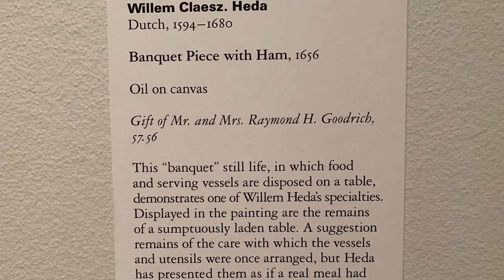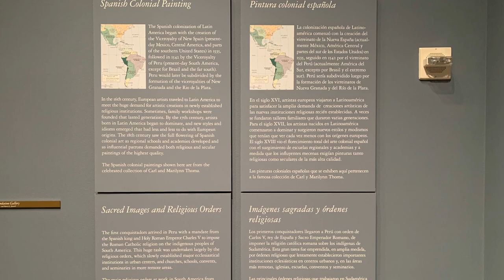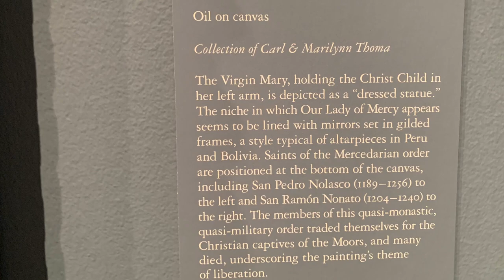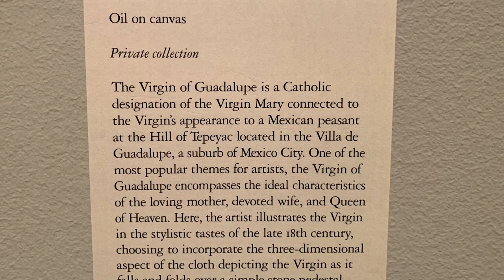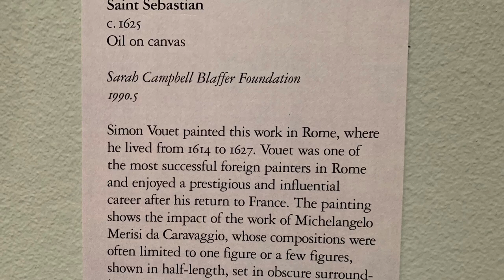The Museum of Fine Arts Houston Nov2021 exhibitions part5 European art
Artists in this episode:
Issac Luttichuys
Willem Claesz. Heda
Clara Peeters
ancient Caribbean artists
Jose Maria de Alcibar
Carlo Maratti
attributed to Pierfrancesco Mola
Louis Finson
Simon Vouet

Vimeo @917FineArtsCorp